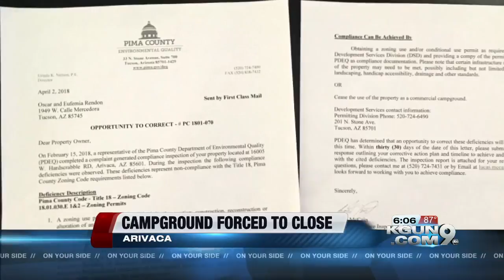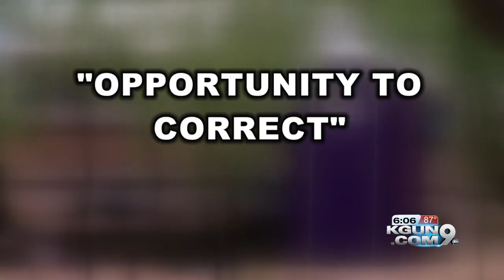Popular Campground in Arivaca forced to close after anonymous complaint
Arivaca campground closes after complaint